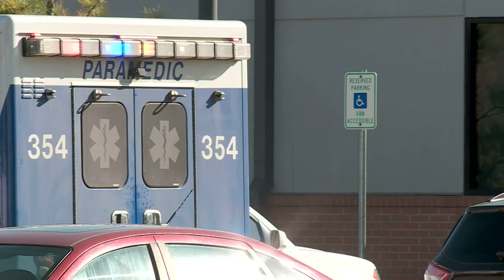12 Kids Injured In Pit Bull Attack At Oklahoma School Playground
Twelve people were taken to the hospital after a dog bit students on a school playground.